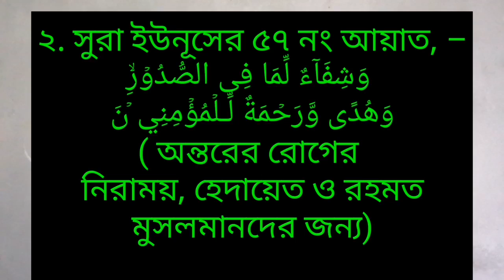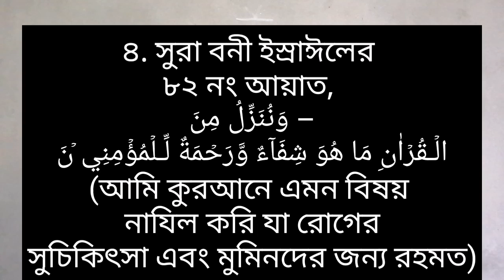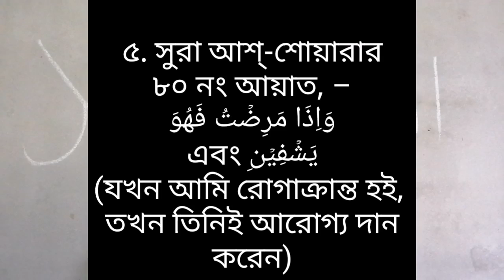আয়াতে শেফা | ayat e shifa bangla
সুরা তাওবার ১৪ নং আয়াত, – ﻭَﻳَﺸۡﻒِ ﺻُﺪُﻭۡﺭَ ﻗَﻮۡﻡٍ
ﻣُّﺆۡﻣِﻨِﻴۡﻦَۙ
(মুসলমানদের অন্তরসমূহ শান্ত করবেন)
২. সুরা ইউনূসের ৫৭ নং আয়াত, – ﻭَﺷِﻔَﺎٓﺀٌ ﻟِّﻤَﺎ ﻓِﻰ ﺍﻟﺼُّﺪُﻭۡﺭِۙ
ﻭَﻫُﺪًﻯ ﻭَّﺭَﺣۡﻤَﺔٌ ﻟِّـﻠۡﻤُﺆۡﻣِﻨِﻲ ۡﻥَ
( অন্তরের রোগের নিরাময়, হেদায়েত ও রহমত
মুসলমানদের জন্য)
৩. ছুরা নাহলের ৬৯ নং আয়াত, – ﻓِﻴۡﻪِ ﺷِﻔَﺎٓﺀٌ ﻟِّﻠﻨَّﺎﺱِ
(তাতে মানুষের জন্য রয়েছে রোগমুক্তি)

৪. সুরা বনী ইস্রাঈলের ৮২ নং আয়াত, – ﻭَﻧُﻨَﺰِّﻝُ ﻣِﻦَ
ﺍﻟۡـﻘُﺮۡﺍٰﻥِ ﻣَﺎ ﻫُﻮَ ﺷِﻔَﺎٓﺀٌ ﻭَّﺭَﺣۡﻤَﺔٌ ﻟِّـﻠۡﻤُﺆۡﻣِﻨِﻲ ۡﻥَ
(আমি কুরআনে এমন বিষয় নাযিল করি যা রোগের
সুচিকিৎসা এবং মুমিনদের জন্য রহমত)
৫. সুরা আশ্-শোয়ারার ৮০ নং আয়াত, – ﻭَﺍِﺫَﺍ ﻣَﺮِﺿۡﺖُ ﻓَﻬُﻮَ
ﻳَﺸۡﻔِﻴۡﻦِ এবং
(যখন আমি রোগাক্রান্ত হই, তখন তিনিই আরোগ্য দান
করেন)
৬. সুরা হা-মীম এর ৪৪ নং আয়াত – ﻗُﻞۡ ﻫُﻮَ ﻟِﻠَّﺬِﻳۡﻦَ ﺍٰﻣَﻨُﻮۡﺍ
ﻫُﺪًﻯ ﻭَﺷِﻔَﺎٓﺀٌ
(বলুন, এটা বিশ্বাসীদের জন্য হেদায়েত ও
রোগের প্রতিকার)